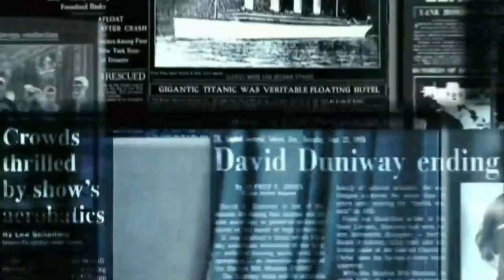India Vs England 2nd ODI Highlights | Pandya - Pant played stormy innings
India Vs England 2nd ODI Highlights | पंत का तूफान देख, कांप उठे इंग्लैंड के गेंदबाज |